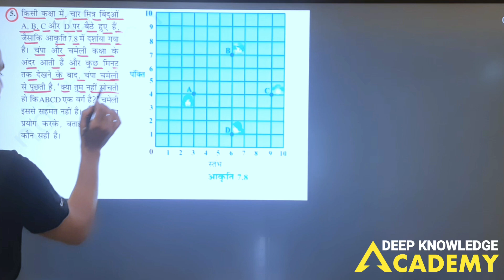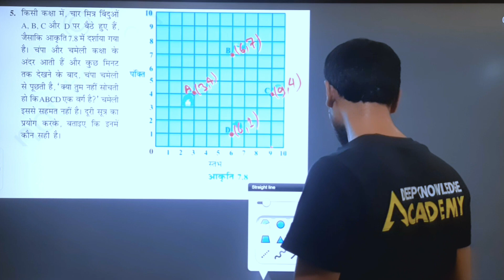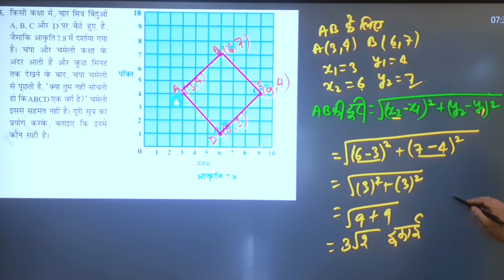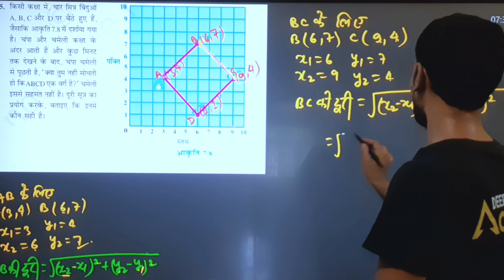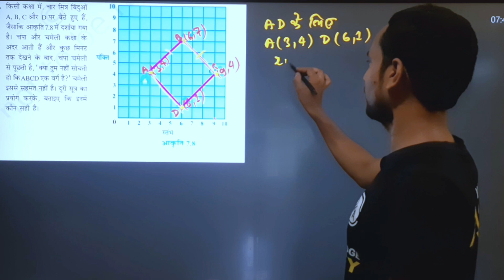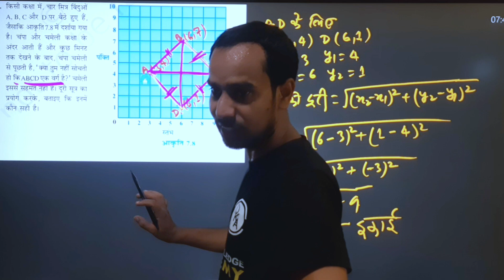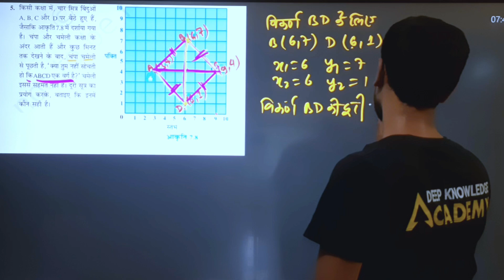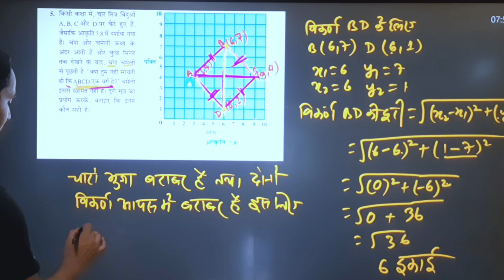class 10th Maths Exercise 7.1 Question 5 By Waris Sir | Prashnawali 7.1 Question 5 class 10th